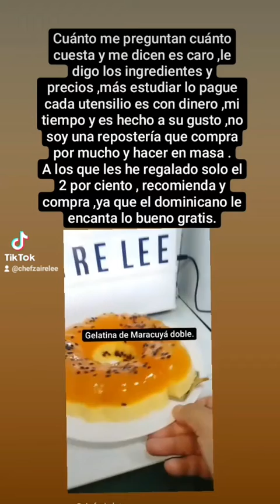Gelatina de Maracuyá o fruta de la pasión o parchita o Chinola ,con agua y con leche ,crema y más.